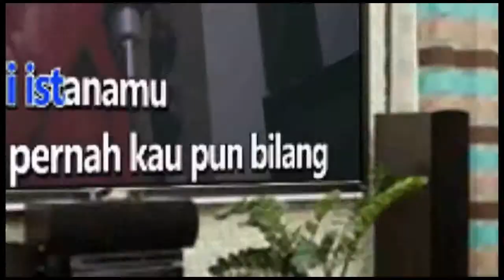PLIS DONG YANG - NDX A K A Karaoke